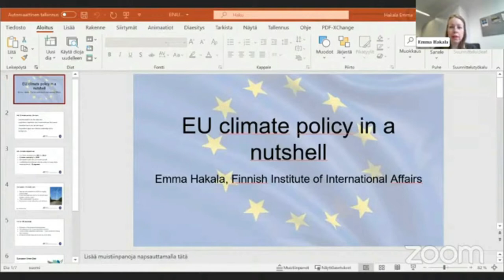Migration and Climate Change: Crosscutting Effects and Potential Synergies for EU Policy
In a Europe dominated by quick-fire crisis response, it is increasingly important that the voices of European citizens be heard. The EU’s channel for citizens to make suggestions for the future of Europe, the Conference on the Future of Europe, has recently concluded. We want to continue amplifying young citizens’ voices!

Since January 2021, European Policies for You (EP4U) has implemented activities to raise awareness of EU policy-making and increase political participation of young European citizens. Building on university debates, high school talks, videos explainers engaging various MEPs, student paper competitions and social media campaigns, the Final Conference “Youth Perspectives on the Future of Europe” concluded the project by offering cross-cutting insights into four policy areas: climate and environment; employment and social policies; migration and asylum; and non-discrimination and protection of fundamental rights.

The conference’s second panel was moderated by Emma Hakala from the Finnish Institute of International Affairs and Evelina Staikova from New Bulgarian University. It featured the contributions of David Prpa and Valentin Dupont from the General Secretariat of the Council of the European Union. EP4U Student Contest Winners Lilybell Evergreen and Aron Bosman presented their winning papers.

The action was co-financed by the European Union in the framework of the European Parliament’s grant programme in the field of communication. The European Parliament was not involved in its preparation and is, in no case, responsible for or bound by the information or opinions expressed in the context of this action. In accordance with applicable law, the authors, interviewed people, publishers or programme broadcasters are solely responsible. The European Parliament can also not be held liable for direct or indirect damage that may result from the implementation of the action.